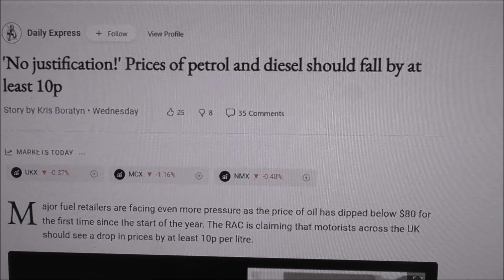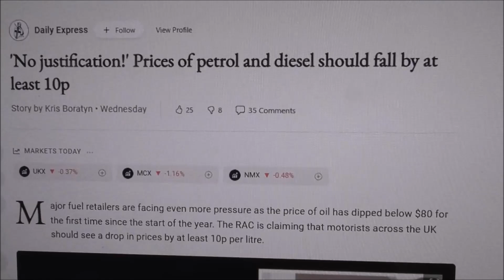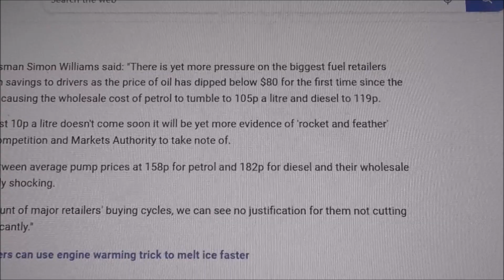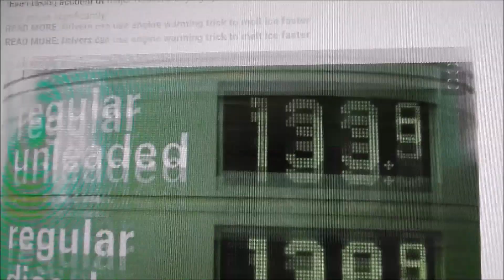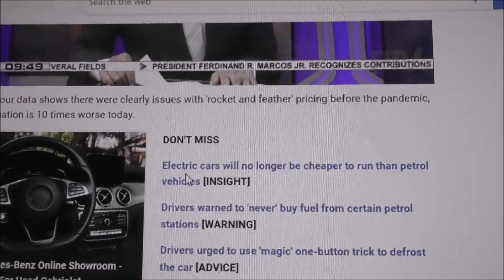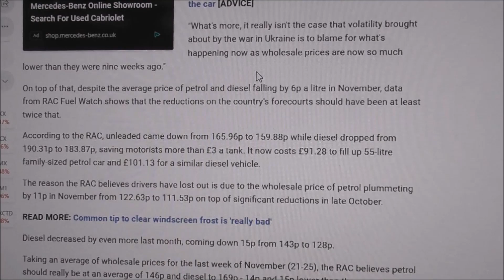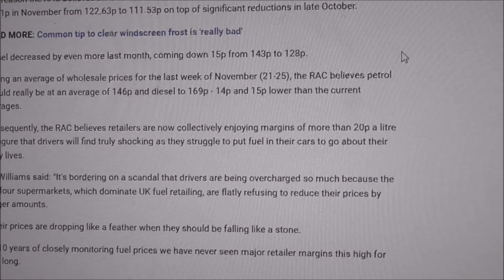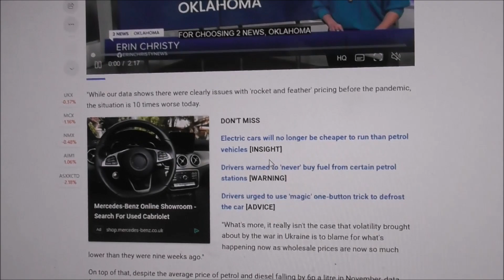Latest Diesel Petrol Prices Belfast N Ireland 14 Dec 2022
And here they are folks! The latest diesel/petrol prices from Belfast N Ireland 14th Dec 2022.
Thankfully they are decreasing, ...but ever so slowly. The RAC is saying that the big 4 multinational supermarkets are together keeping forecourt prices inflated to make as much profit as possible. .